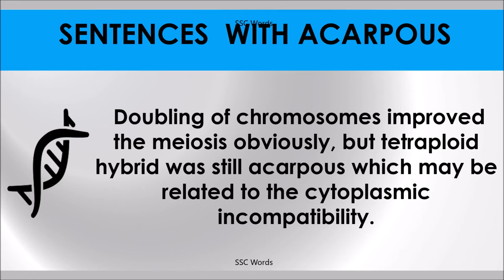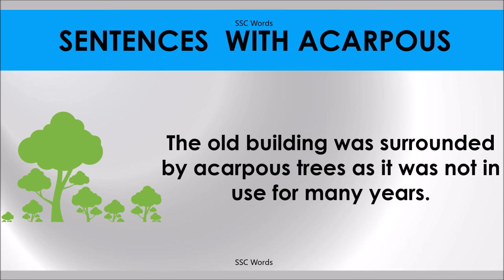ACARPOUS # Improve English # Meaning and 5 sentences # GRE CAT GMAT word # SSC Words